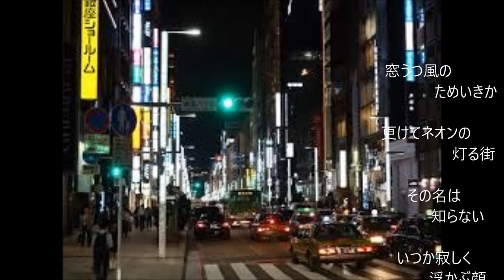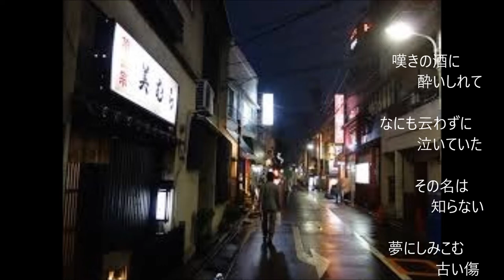「東京の椿姫」（カバー：レインボー）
歌：昭和26年　津村謙。作詞　東条寿三郎、作曲　渡久地政信。
私が高校2年の頃に世に出たこの歌は、伴奏が華やかな所が気に入っています。
でも、私には難しい歌なので、唄うのを敬遠して居ました。
今回思い切って唄ってみましたが、至らない箇所だらけの歌になりました。
人生の記録としてアップする事にしましたが、汗顔の至りです。